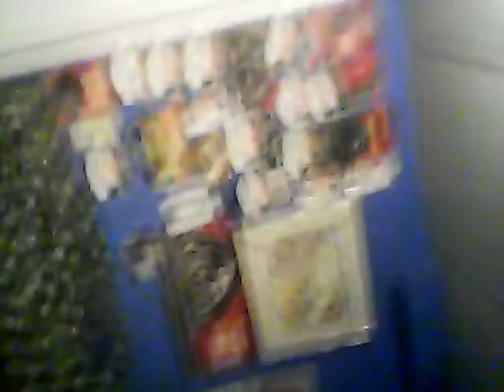Put myself in your shoes and THINK